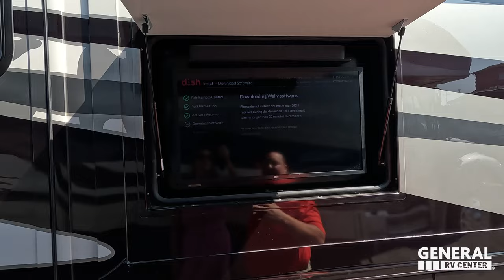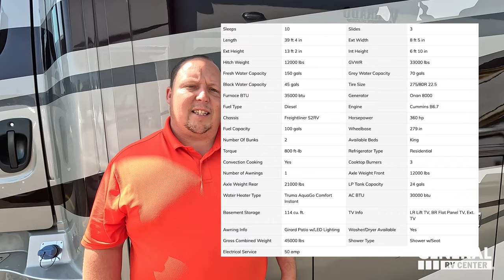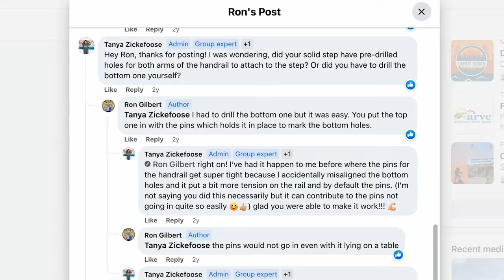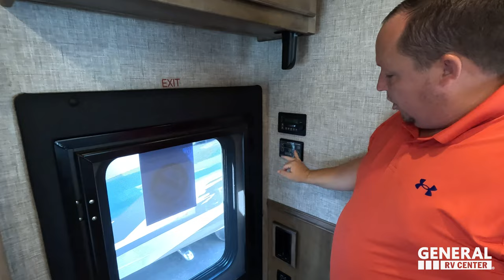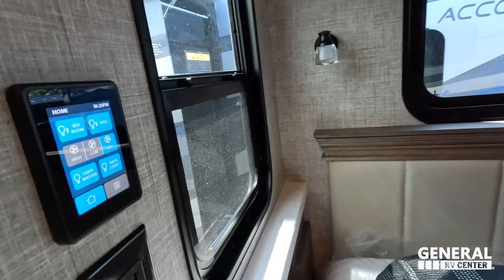Tiffin Makes an Awesome Super C!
2023 Tiffin Allegro Bay 38CB - Thank you to Lippert for sponsoring our channel! We're back with General RV!